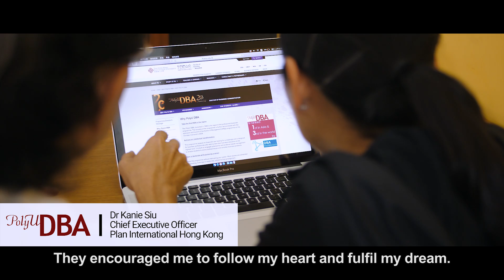PolyU DBA Nurtures Scholar-leaders – Alumni Sharing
PolyU DBA programme, launched in 1996, is the region's first professional doctorate programme. It educates senior executives to be "scholar-leaders" who apply research findings in solving real-world management problems.